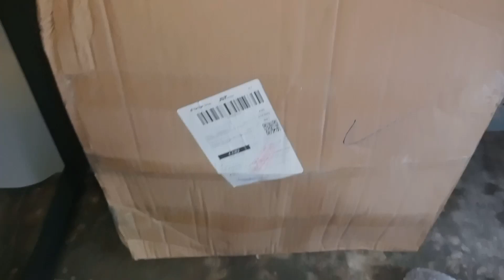Cách lắp ghế xoay văn phòng đơn giản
Cách lắp ghế xoay văn phòng đơn giản mà hiệu quả.

Vlog cuộc sống đời thường của mình. Mong tất cả các bạn ủng hộ và theo dõi.
Vlog my daily life. Hope you all support and follow.